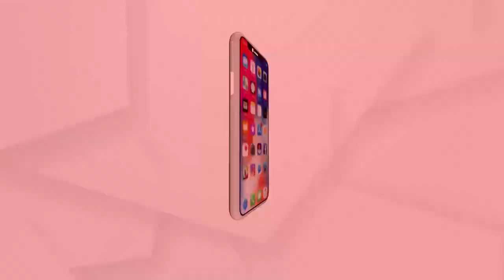କଟକ ପିଲିଗ୍ରୀମ ରୋଡରେ ରହିଥିବା ୩ଟି ମନ୍ଦିରକୁ ଉଚ୍ଛେଦ କରିଛି ଜିଲ୍ଲା ପ୍ରାଶାସନ...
କଟକ ପିଲିଗ୍ରୀମ ରୋଡରେ ରହିଥିବା ୩ଟି ମନ୍ଦିରକୁ ଉଚ୍ଛେଦ କରିଛି ଜିଲ୍ଲା ପ୍ରାଶାସନ। ମନ୍ଦିର ଉଚ୍ଛେଦ ପରେ ସ୍ଥାୟୀ ଓ ଅସ୍ଥାୟୀ ଭାବେ ଥିବା 68 ଟି ଦୋକାନ ଘର ପରେ ବସ୍ତି ଗୁଡିକୁ ଉଚ୍ଛେଦ କରାଯିବ ବୋଲି କହିଛନ୍ତି ଅତିରିକ୍ତ ଜିଲ୍ଲାପାଳ...